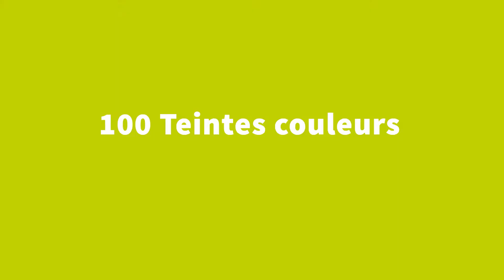Lucas Claerbout vous présente Clubz - IZBAC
1 minutes pour découvrir le concept Clubz: Création 100% personnalisé, 6ans au 6XL, réassort unitaire, 500 clubs, 50 produits, 5 gammes, 100 teintes couleurs...